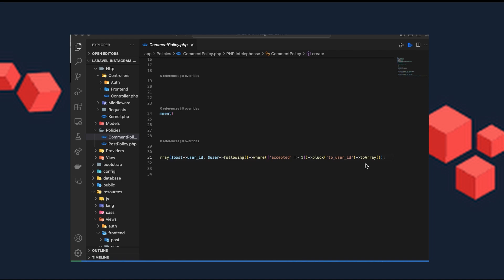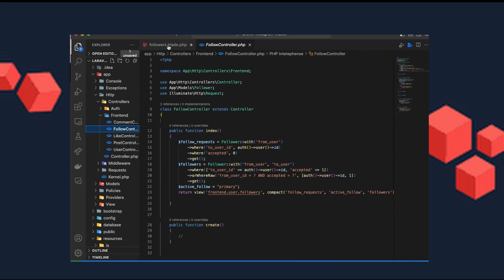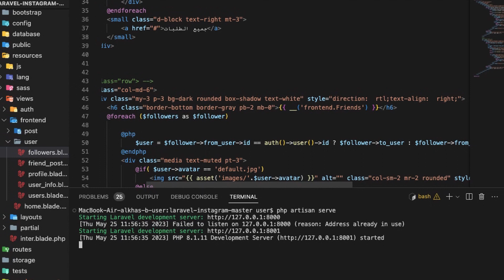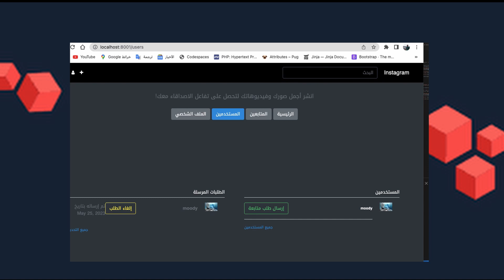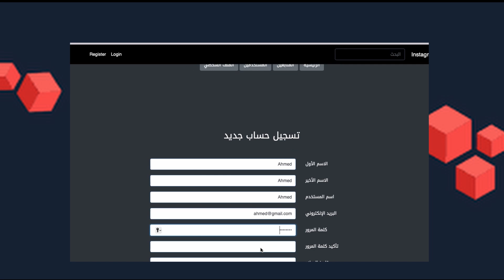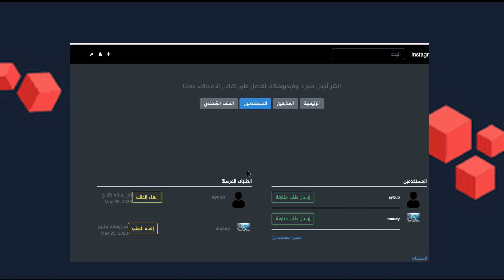Laravel & Instagram || followers show view #017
link github
في هذه المحاضرة نعمل عرض المتابعين في برنامج الانستجرام باستخدام لارافيل
Mahmoud Abdelhakam & mixcoding
Laravel
Mahmoud Abdelhakam
laravel tutorial
laravel tutorial for beginners step by step